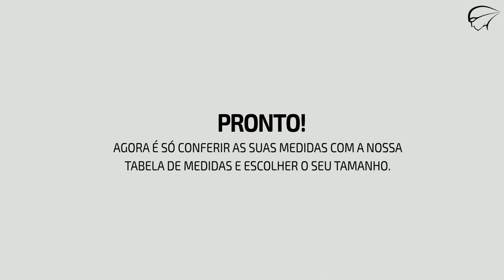4 Passos para tirar suas medidas - Mauro Ribeiro Sports